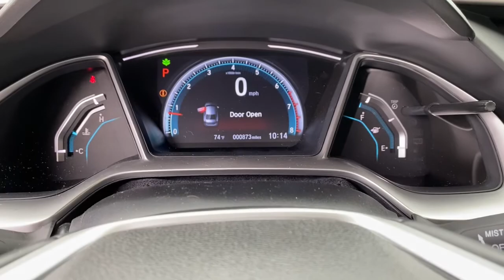2020 Honda Civic Jacksonville, Orange Park, Gainesville, Ocala, Kingsland GA LE019649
Used 2020 Honda Civic available in Kingsland, Georgia at Murray Ford of Kingsland. Servicing the Jacksonville, Orange Park, Gainesville, Ocala, Lake City, FL area.

15 YEAR/ 150,000 CERTIFIED NATIONWIDE WARRANTY COMPLIMENTARY WITH PURCHASE. CARFAX One-Owner. Clean CARFAX. *ONE OWNER*, *CLEAN CARFAX*, Gray w/Leather Seat Trim. Priced below KBB Fair Purchase Price! 30/38 City/Highway MPG
Wheels: 18 Alloy w/Gloss Shark Gray Inserts,Heated Front Bucket Seats,Leather Seat Trim,Radio: 450-Watt AM/FM/HD/SiriusXM Audio System,4-Wheel Disc Brakes,Air Conditioning,Electronic Stability Control,Front Bucket Seats,Front Center Armrest,Leather Shift Knob,Spoiler,Tachometer,ABS brakes,Alloy wheels,Automatic temperature control,Brake assist,Bumpers: body-color,Delay-off headlights,Driver door bin,Driver vanity mirror,Dual front impact airbags,Dual front side impact airbags,Four wheel independent suspension,Front anti-roll bar,Front dual zone A/C,Front fog lights,Front reading lights,Fully automatic headlights,Garage door transmitter: HomeLink,Heated door mirrors,Heated front seats,Heated rear seats,Illuminated entry,Low tire pressure warning,Occupant sensing airbag,Outside temperature display,Overhead airbag,Overhead console,Panic alarm,Passenger door bin,Passenger vanity mirror,Power door mirrors,Power driver seat,Power moonroof,Power passenger seat,Power steering,Power windows,Radio data system,Rain sensing wipers,Rear anti-roll bar,Rear seat center armrest,Rear window defroster,Remote keyless entry,Security system,Speed control,Speed-sensing steering,Split folding rear seat,Steering wheel mounted audio controls,Telescoping steering wheel,Tilt steering wheel,Traction control,Trip computer,Turn signal indicator mirrors,Variably intermittent wipers,Auto-dimming Rear-View mirror,10 Speakers,Speed-Sensitive Wipers,Compass,1st row LCD monitors: 2,AM/FM radio: XM,Exterior Parking Camera Rear,Auto High-beam Headlights,Navigation system: Honda Satellite-Linked Navigation System,Forward collision: Collision Mitigation Braking System (CMBS) + FCW mitigation,Lane departure: Lane Keeping Assist System (LKAS) active,Emergency communication system: HondaLink,Apple CarPlay/Android Auto,Adaptive Cruise Control: Adaptive Cruise Control (ACC) with Low-Speed Follow